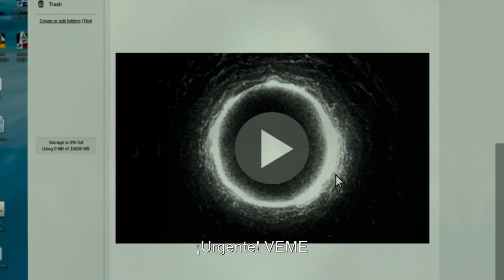MorirasEn7Dias - Danto Solano